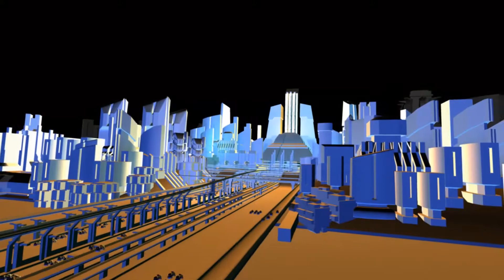LTC Concept Reel 2017